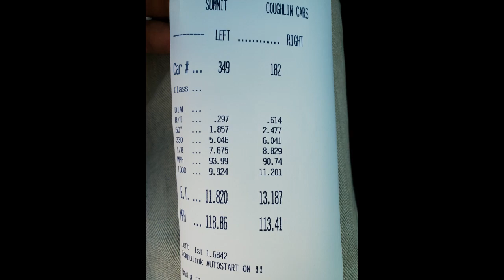Chevy Camaro ZL1 vs Ford Explorer ST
I swear it had ZL1 badging

Test and tune at National Trail Raceway